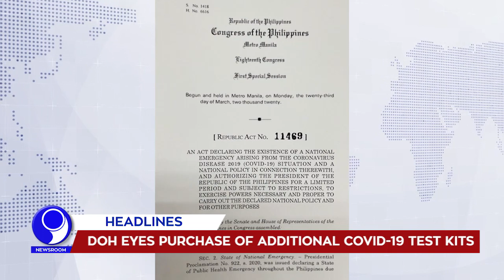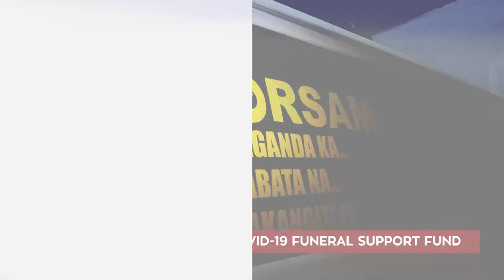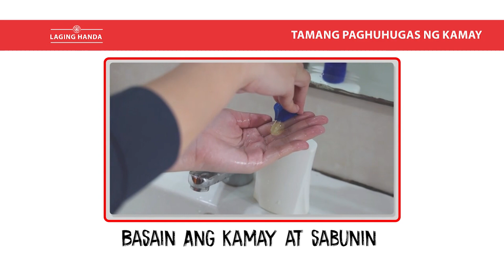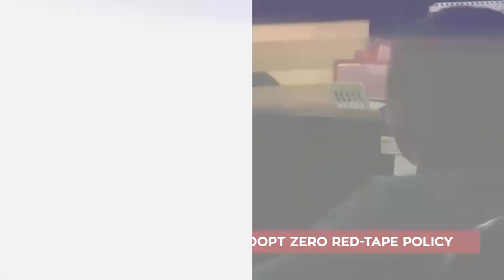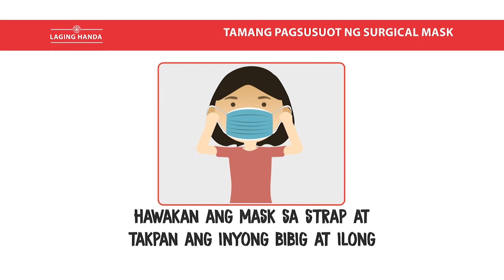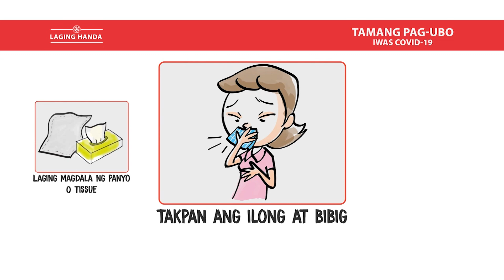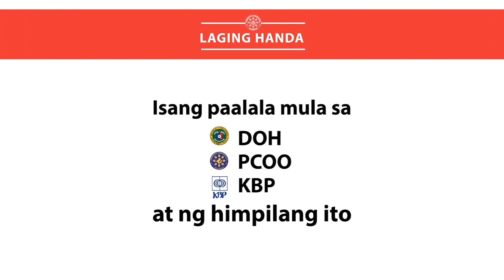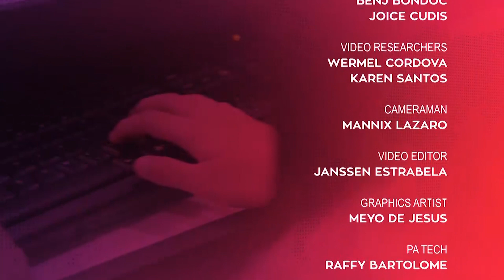「 PNA Newsroom 」 2020.03.26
WATCH: In today's (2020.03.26) episode of PNA Newsroom:

• PRRD supports IATF action plan
• ARTA to agencies: Adopt zero red-tape policy
• NPA attacks IP community
• DILG ‘confident’ quarantine will be lifted by April 12